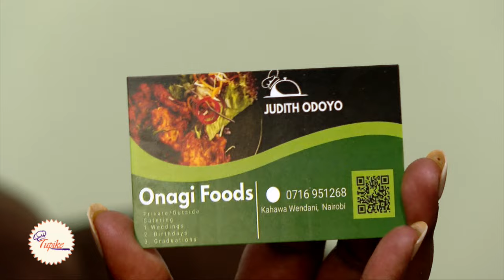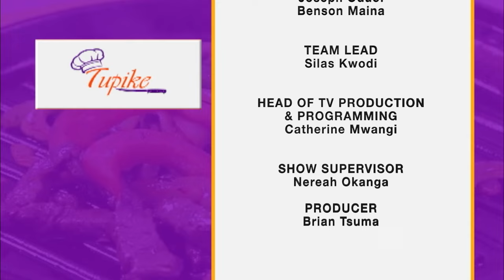From Cooking From The House To Owning A Restaurant~Chef Judith Omondi